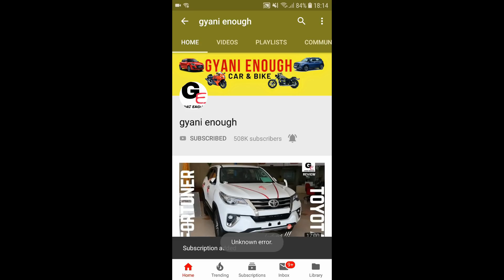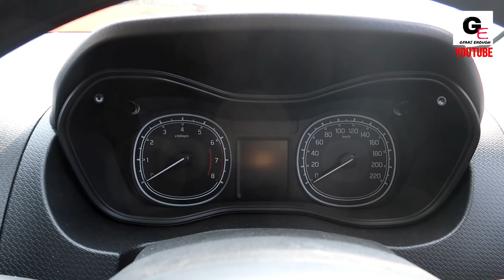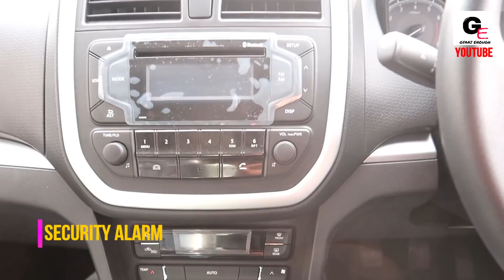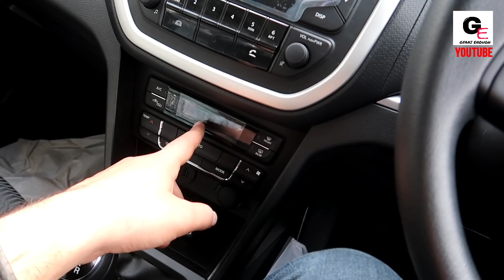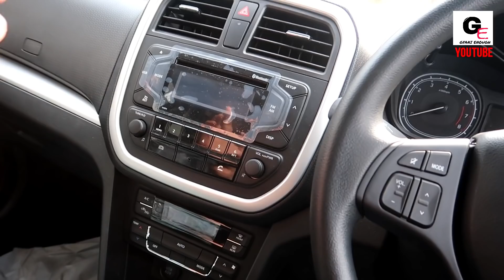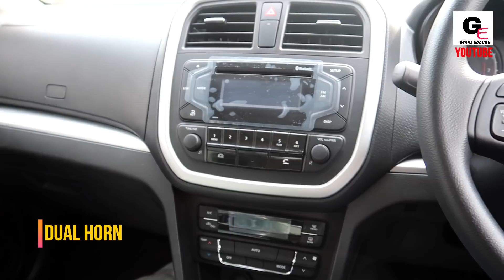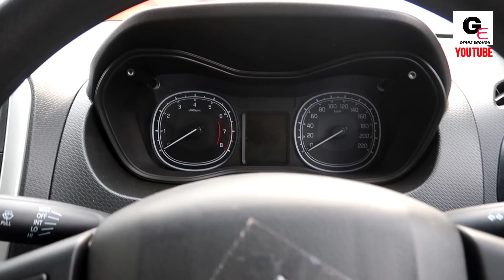2020 Maruti Suzuki Vitara Brezza | Vitara Brezza VXI BS6 | review | changes ? | specs | price !!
hello friends watch this video to see and know about 2020 Maruti Suzuki Vitara Brezza with actual look and details including interiors & exteriors !!!2020vitarabrezza

2020 Maruti Suzuki Vitara Brezza VXI has been priced at 8.35L* ex showroom delhi

1) Canon Powershot G7 X Mark II
2) GoPro Hero7
3) SanDisk EXTREME PRO A2 128 GB MicroSDXC Class 10
4) SanDisk Extreme Pro 32 GB MicroSDHC UHS Class 3
5) BOYA by-MM1 Universal Cardiod Shotgun Microphone
6) AmazonBasics Lightweight Mini Tripod
7) PULUZ for GoPro Hero 7 Black housing
8) AmazonBasics GoPro Head Strap Mount (Black)
9) AmazonBasics Large Carrying Case for GoPro
10) AmazonBasics Tripod Mounts for GoPro
11) AmazonBasics 60-Inch Lightweight Tripod with Bag (2 Pack)
12) Taslar Front and Back Tempered Glass for GoPro Hero 5, 6, 7
13) GoPro AFTTM-001 Shorty Mini Extension Pole with Tripod
14) GoPro 3 Way Mount Tripod for Camera
15) SICHER Gorilla Mini Tripod for Phone/DSLR Camera